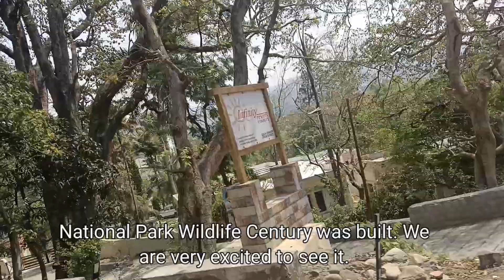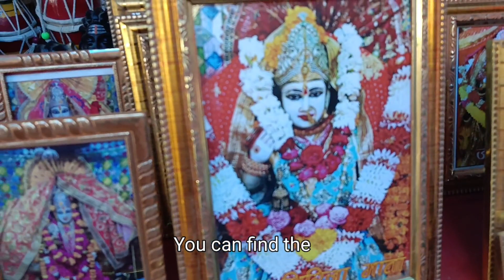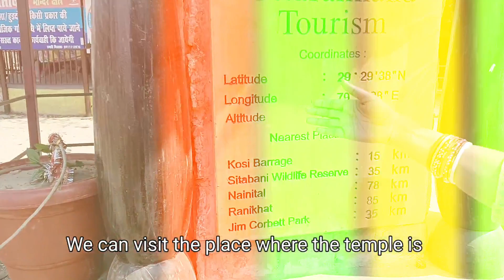Girija devi temple Uttarakhand// Dangerous Vlog/ Saw the black tiger 🐯youtube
Girija devi temple Uttarakhand// Dangerous Vlog// Saw the black tiger 🐯🐅youtube uttarakhand lipi lulu

Your queries ;-
 # garjiya devi temple ramnagar
 # girija devi temple
 # garjiya devi temple
 # girija devi mandir
girija devi ramnagar
girija devi mandir ramnagar
garjiya devi mandir ramnagar
girija devi
ramnagar se girija devi mandir
girija devi temple ramnagar
ramnagar girija devi temple
garjiya devi mandir
girija devi temple ramnagar nainital
garjiya temple
maa girija devi temple ramnagar uttarakhand
girija devi temple
garjiya devi temple
# girija temple
# birija temple
maa girija temple
girjiya devi temple,birija devi temple
garjiya devi temple fire
girija devi temple flood
# girija devi temple story
# rajeshwari girja bhawani temple
# Girija devi temple history
Girija devi temple distance
girjiya temple
 # girija devi temple utrakhand,
# girija devi temple nagar jim corbett
kosi river tributaries
# koshi river india,koshi river basin
 # koshi river
# koshi river documentary,
# koshi river flood in bihar
#,koshi river dam
 # rivers of india
# koshi river bridge
koshi river length
uttarkhand temple
nainital district famous temple
nainital dist temple
lipi lulu journey life
lipi lulu vlogs
daily life style
lipi vlogs
kusi river
baba bholanath
Jay Mata di
Jay Ganesh
Laxmi Narayan
girija devi image
girija devi temple explore
girija devi temple uttarakhand, explore video
odia vlogger
odia vlog
odisha blogger
my page
my new video
uttrakhand tourist place
uttarkhand tourist places
nainital famous mandir
best mandir in nainital dist
ramnagar mandir